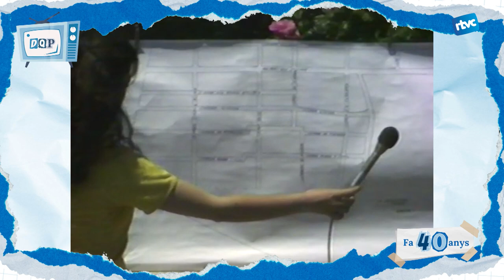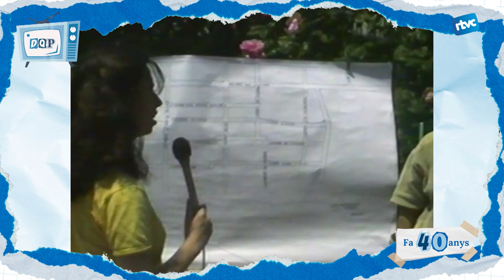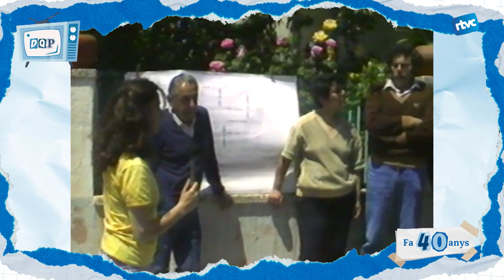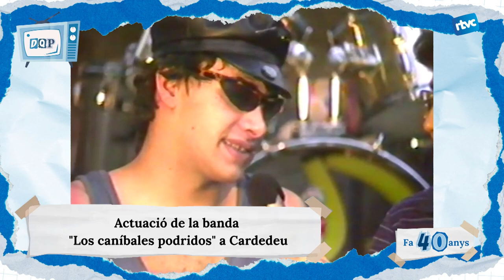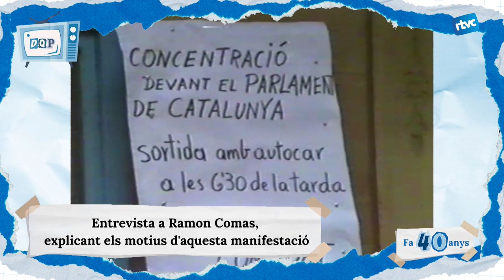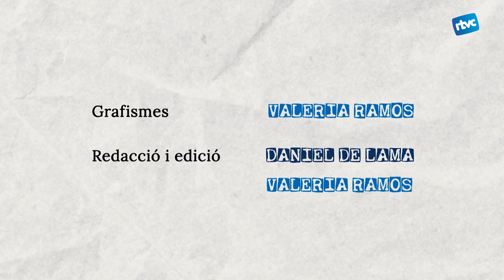DE QUÈ PARLÀVEM - FA 40 ANYS | Dilluns, 27 de maig de 2024